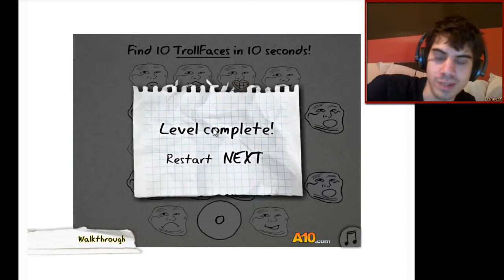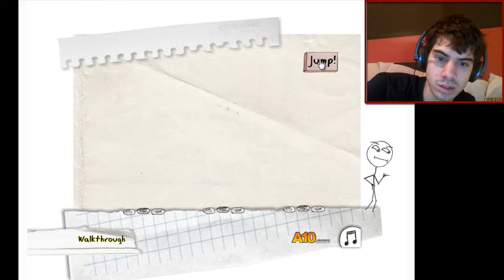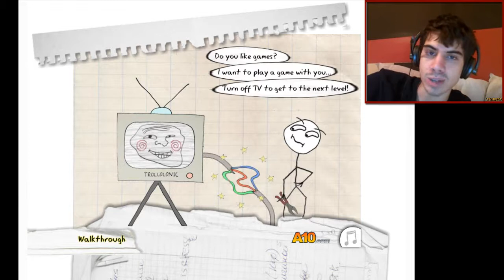TROLLFACE QUEST video GAMES 1 | mini JUEGO SOLUCION P2 level 16-20 | TROLLS GAMEPLAY en ESPAÑOL 🤣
Jugamos Troll Face Quest 1 solución (Este juego lo juego Fernanfloo y juegagerman video memes) en español y nos pasamos los nivel del 16 al 20,  espero que les guste y les sirva como guía. Gracias.

¡SÍGUEME!

DONACIONES
Si os gusta mi contenido , podéis ayudarme a seguir subiendo.

Mis nombres de Usuario:
J0nathans1
SMIXXIMS1
SMIX XIMS
SMIX JONA

Puedes Buscar?